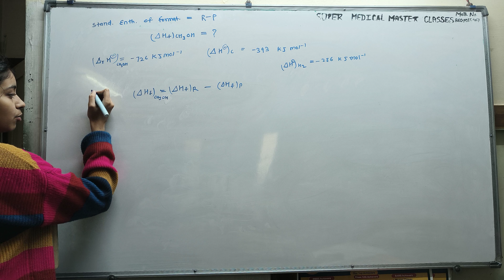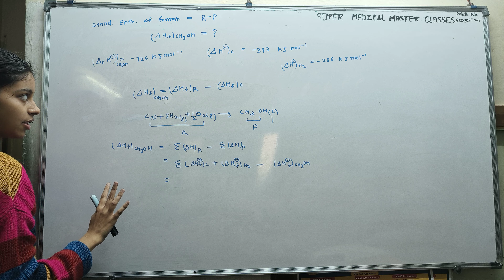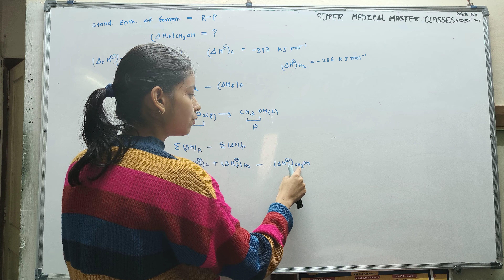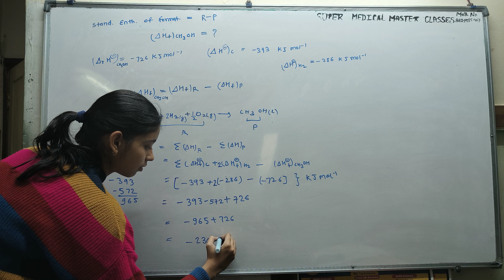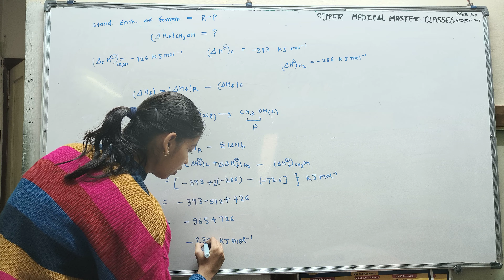NCERT Chemistry thermodynamics questions. For all exams like NEET,class 11th, IIT JEE